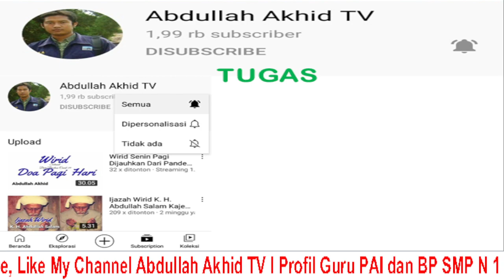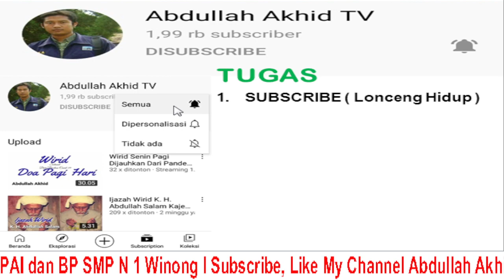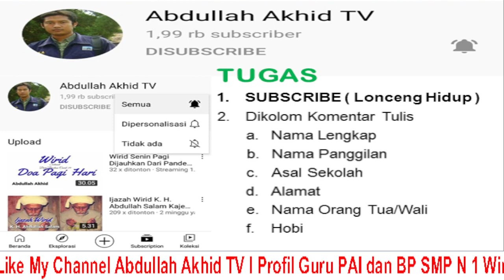Profil Guru PAI dan BP SMP N 1 Winong